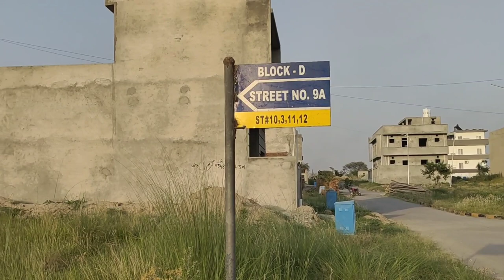University Town Islamabad Block D visit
Islamabad Society